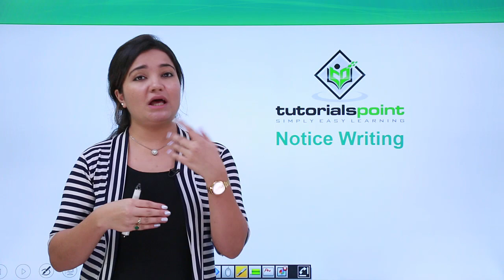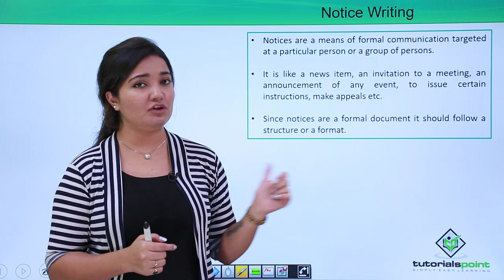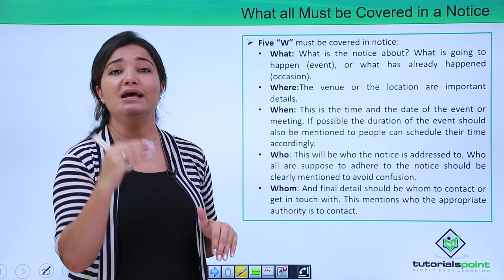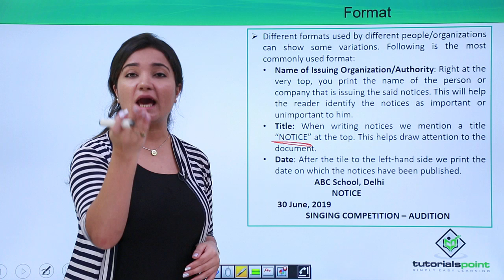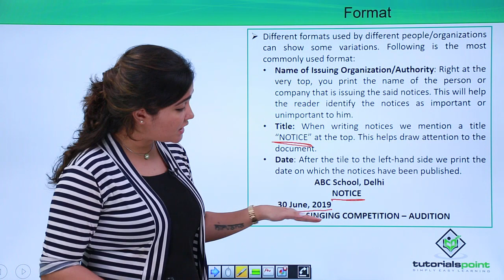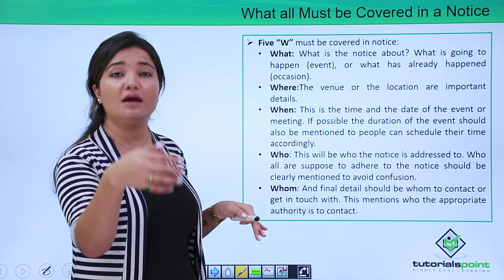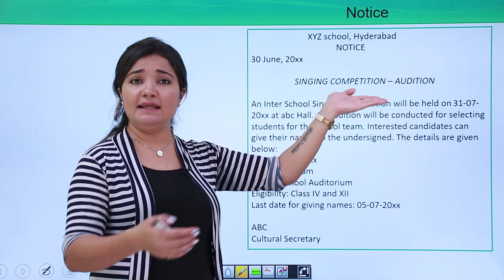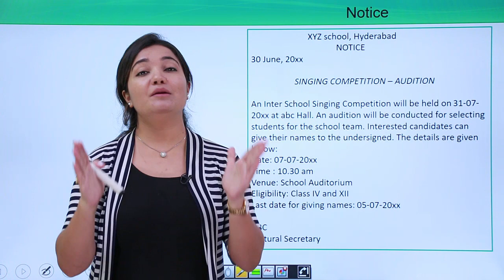English Grammar - Notice writing (Hindi)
English Grammar - Notice writing (Hindi). Check out our trending course on English Grammar for Beginners in Hindi
Use coupon “YOUTUBE 12” to get “FLAT 12%” OFF at checkout.